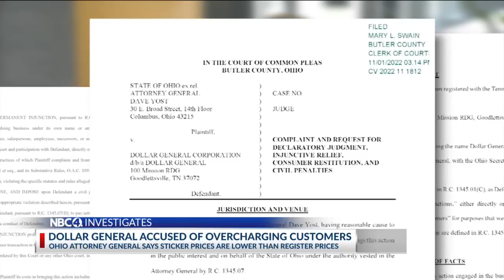Dollar General accused of overcharging customers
(WCMH) - Ohio attorney general says sticker prices are lower than register prices.